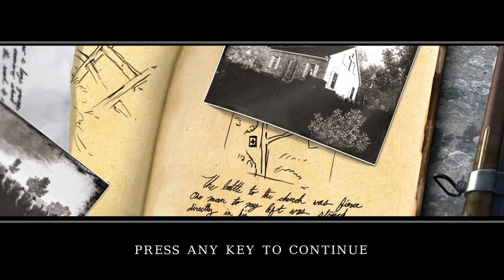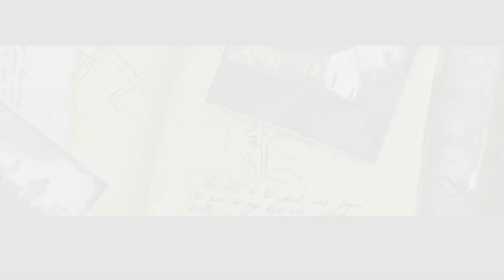Darkest of Days: Sniper Musket - Part 7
Straight-Up Gaming! This is where it's all about the game and how much fun we can have playing it.

In this video, we're jumping into more Darkest of Days! A game where you go back in time and fight in wars ranging from Pompei to WW I!  And, you have futuristic weapons (sometimes).  Haha.